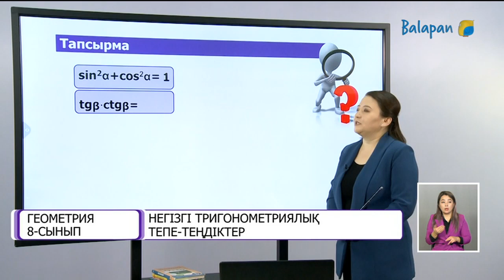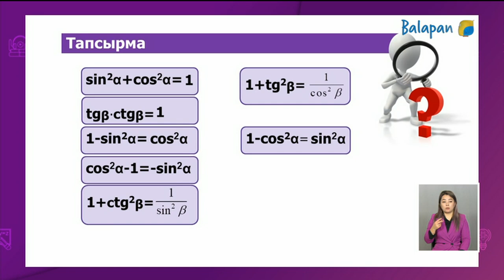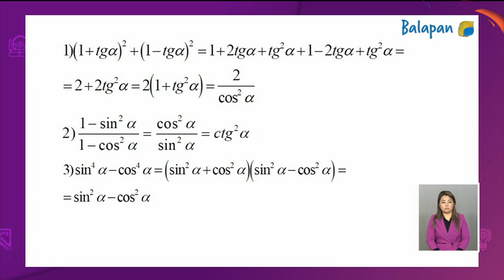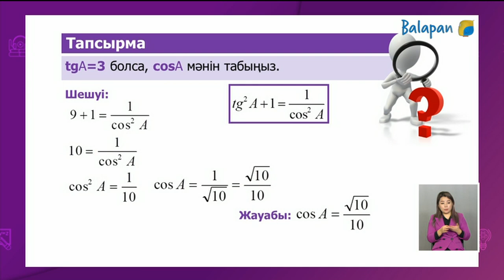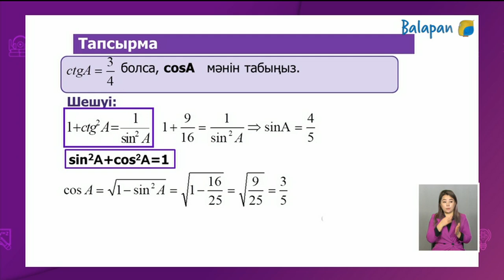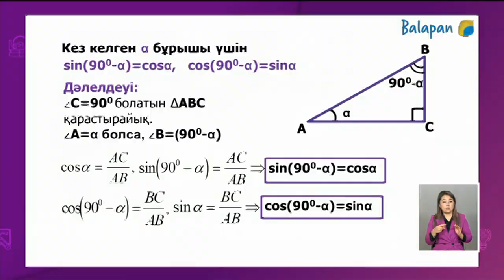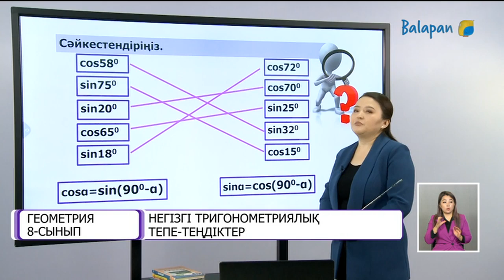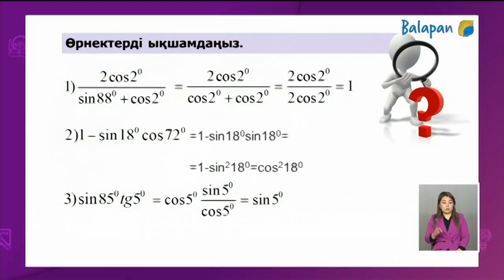8 сынып Геометрия Негізгі тригонометриялық тепе-теңдіктер 10.12.2020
8 сынып Геометрия Негізгі тригонометриялық тепе-теңдіктер 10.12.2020